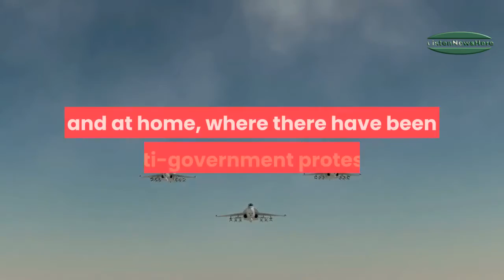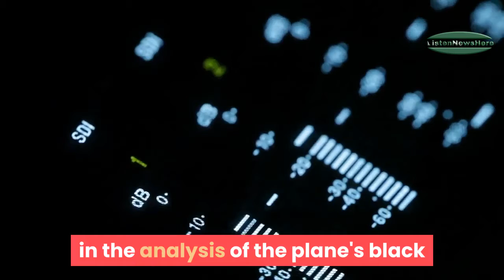Iran plane downing Victims' governments to press Tehran for answers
Iran is facing fresh pressure to give a full accounting of what happened to the Ukrainian Airlines plane that was shot down over its capital city last week with 176 people on board.

14 die as snowfall, rain wreak havoc in Balochistan